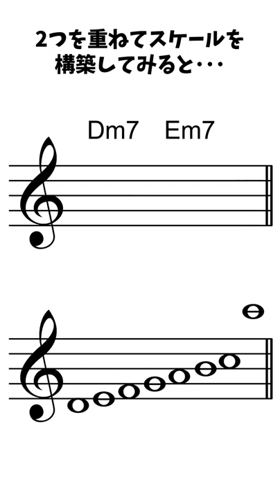【ドリアンスケール】2つのコード/アルペジオでドリアンスケールを弾く方法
2つのマイナー7thコード/アルペジオを”重ねる”ことでドリアンスケールを弾く方法を紹介しています。

アイディア自体は簡単ですが、実践/アドリブで良いメロディーや流れるようなソロラインを構築するのは容易なことではありません。何でもそうですが、巧く弾きこなすには試行錯誤や経験が必要です。この点はご了承ください。

※参考：複数のコードやアルペジオなどを重ねるテクニックを「superimposition」といいます。
※音符が落ちてゆくアニメーションの箇所で、全音符に横線が入ってしまってます。当方、画像加工に関して素人で、巧く対処できませんでした。ご了承ください。